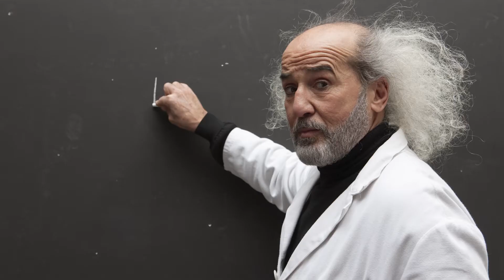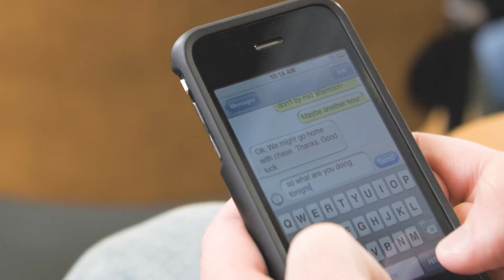How To Get Good Grades In Engineering | Student Advice | The #1%Engineer Show 022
Video description
In this episode we talk about Engineering Student Advice,  and how your Friends Affect You. Jim Rohn said you are the average of the top 5 people you spend your time with, so make sure you choose your friends carefully.

Say hello!

Other topics:
Civil Engineering
Mechanical Engineering
Biomedical Engineering
Chemical Engineering
Electrical Engineering
Aerospace Engineering
Construction Engineering